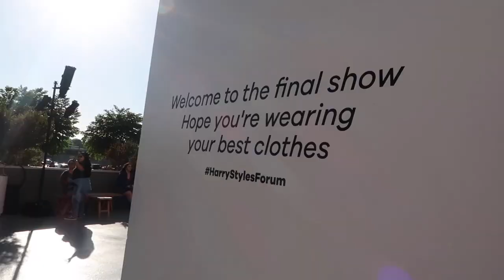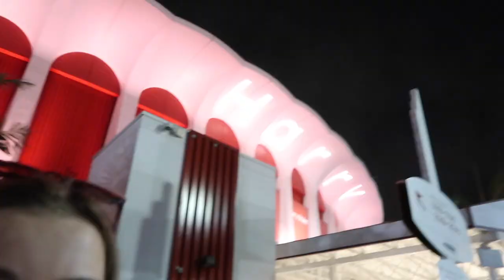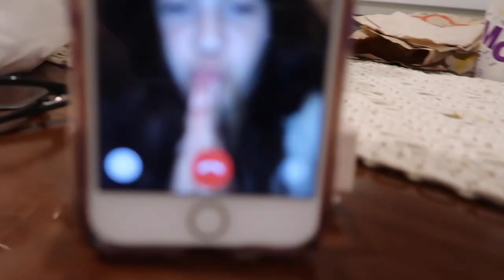VLOG | Seeing Harry in LA, Living With Internet Friends, Playing Ping Pong, & MORE!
She's up a lil late but shes here! i hope you all enjoy! I had the time of my life in LA and i would relive those days again if i could!

i love u all forever AND THANK YOU FOR 1K SUBSCRIBERS OH MY GOD!!! thank you so so  much

PIN SHOP!